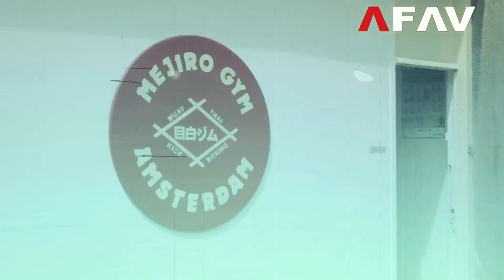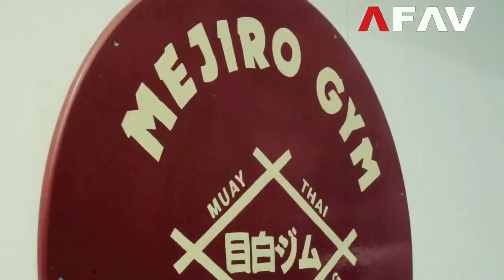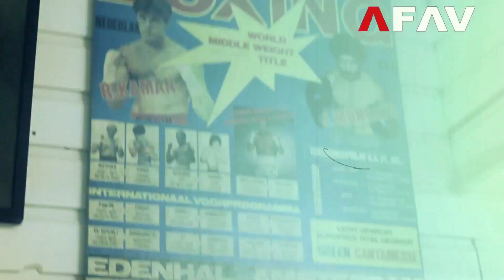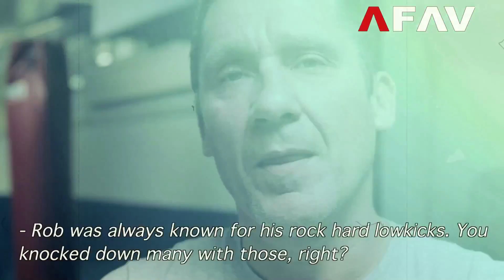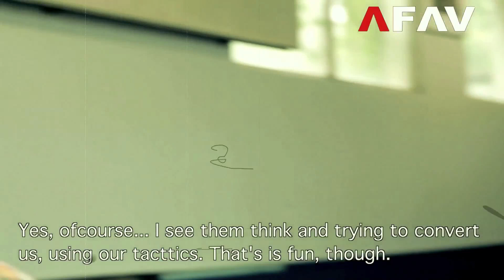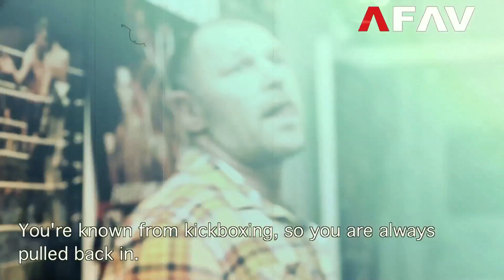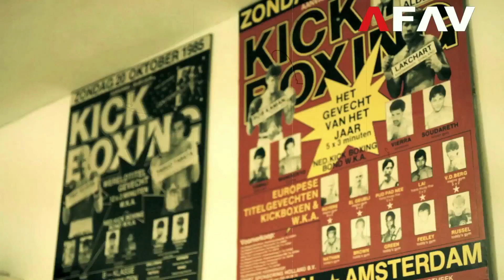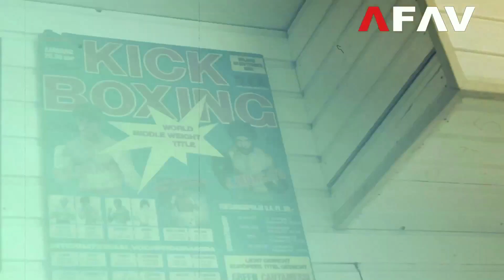ROB KAMAN - THE LEGENDARY